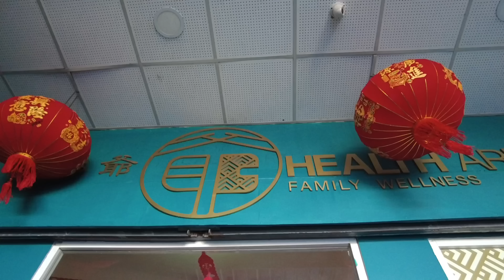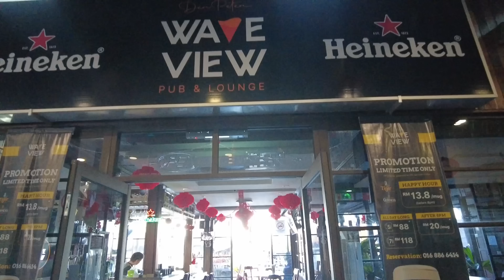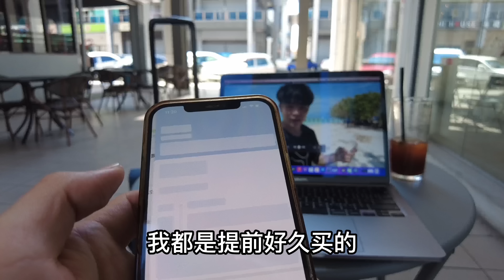结束仙本那之行回槟城过年！终究是踩到坑，吃完海鲜拉着小肚子！西马机票不好抢啊